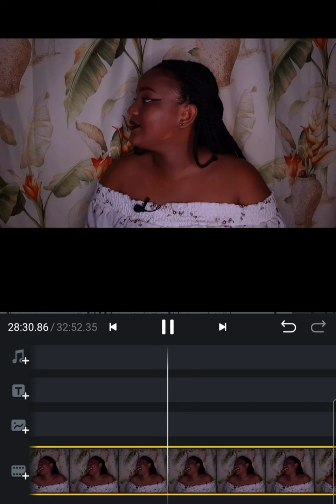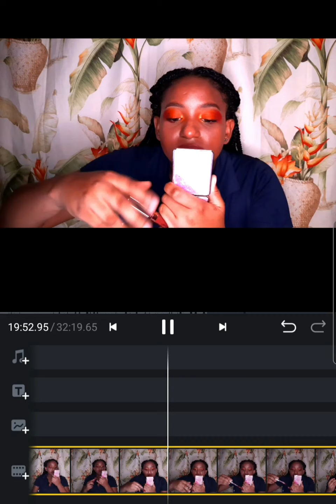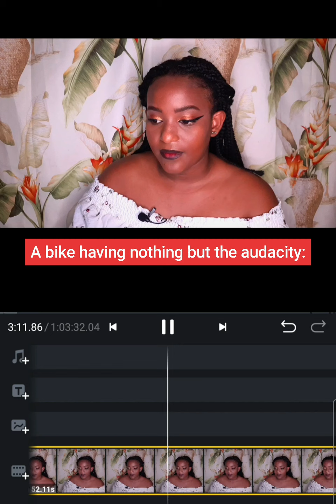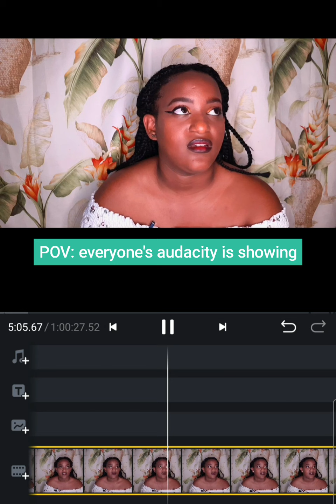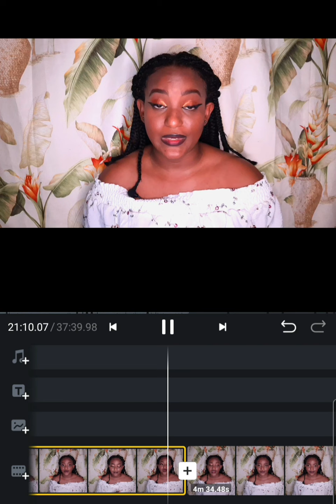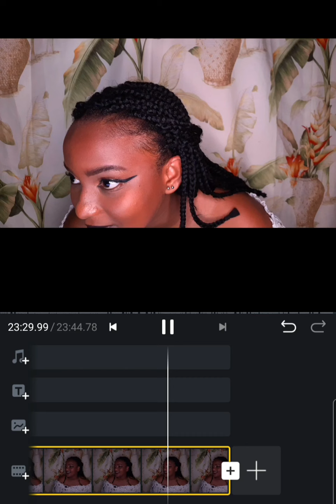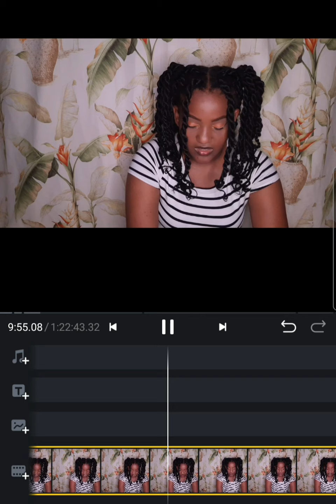Mystery Digest Bloopers and Roasting Competition [ep4] (in the comments)